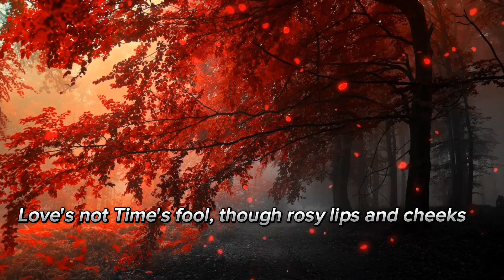Sonnet 116 By William Shakespeare | Love poetry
Sonnet 116: Let me not to the marriage of true minds
Let me not to the marriage of true minds
Admit impediments. Love is not love
Which alters when it alteration finds,
Or bends with the remover to remove.
O no! it is an ever-fixed mark
That looks on tempests and is never shaken;
It is the star to every wand'ring bark,
Whose worth's unknown, although his height be taken.
If this be error and upon me prov'd,
I never writ, nor no man ever lov'd.